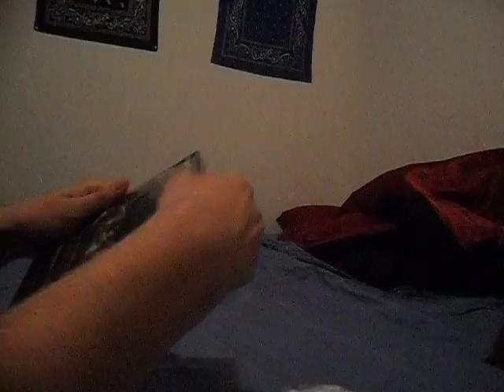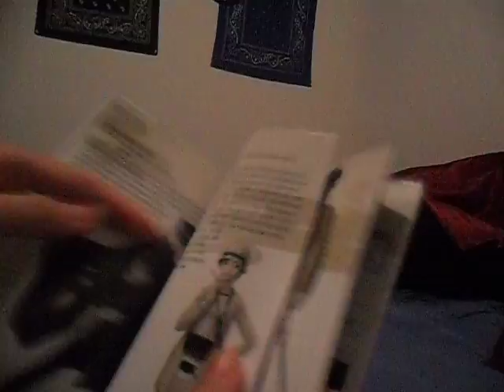Shin Megami Tensei Devil Summoner Unboxing (Communist)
I think this is the only unboxing of this game.
Wow 480p I really need to upgrade my camera.
Shin Megami Tensei Devil Summoner is an action rpg by atlus for the ps2. It is the sequel to older Raidou games. Supposedly he kicks ass with a sword, pistol, and demon homies.